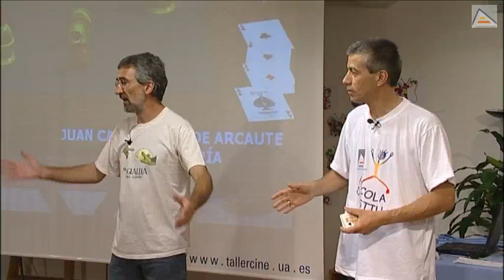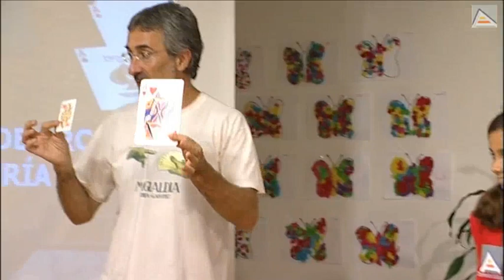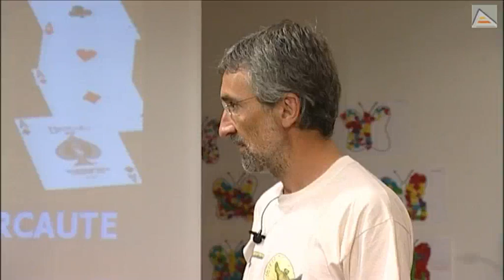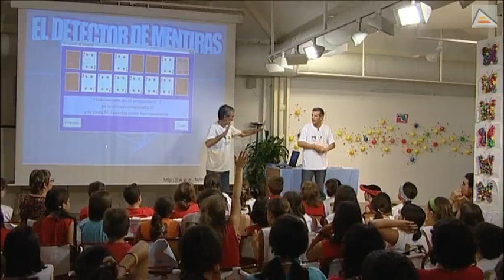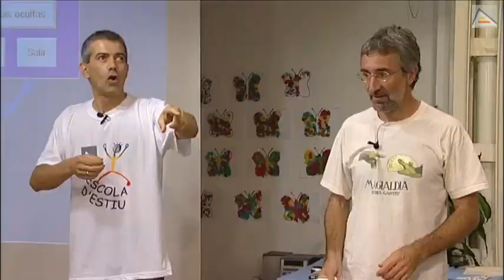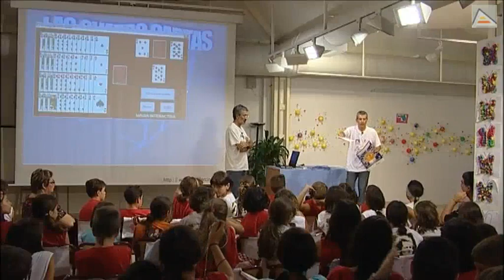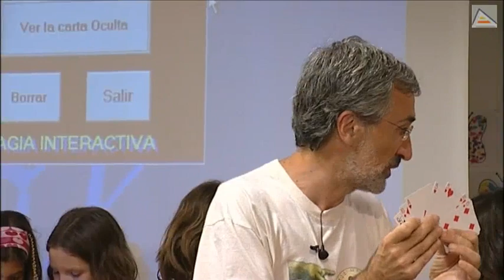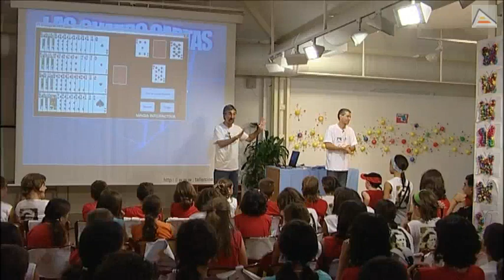Pati Ciència 2007 - Magia y matemáticas - Alegría, Pedro; Ruiz de Arcaute, Juan Carlos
Experiències científiques per als xiquets de l'Escola d'Estiu de la UA. Conjunt d'activitats per a divulgar la ciència de manera divertida i amena.
Coordinadora: Isabel Abril (Departament de Física Aplicada, UA).
Asesor: Rafael García Molina(UM)